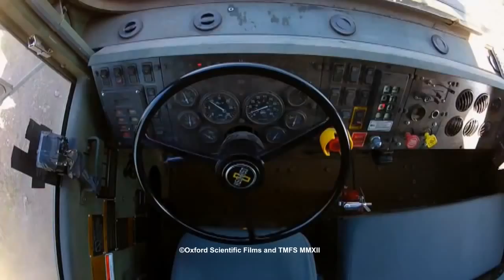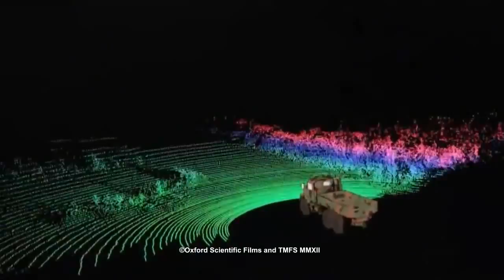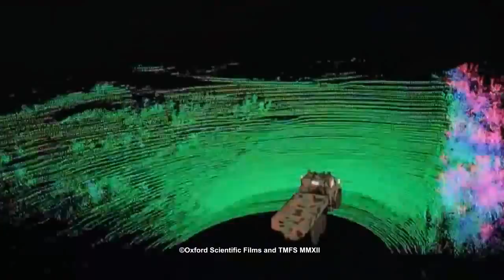Kamion, který se řídí sám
Blíží se den, kdy pojedeme po dálnici a začneme předjíždět kamion bez řidiče?

zdroj: National Robotics Engeneering Center